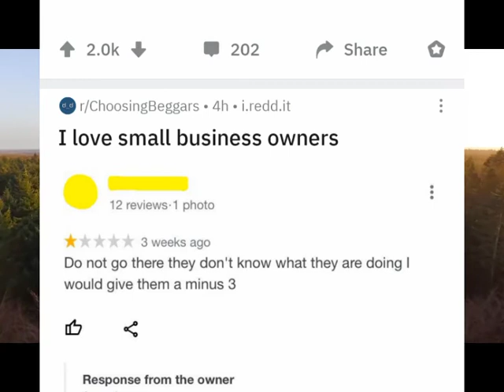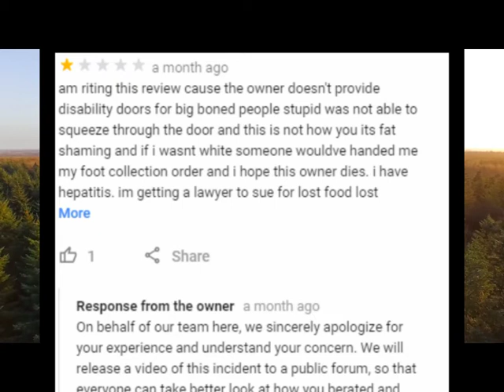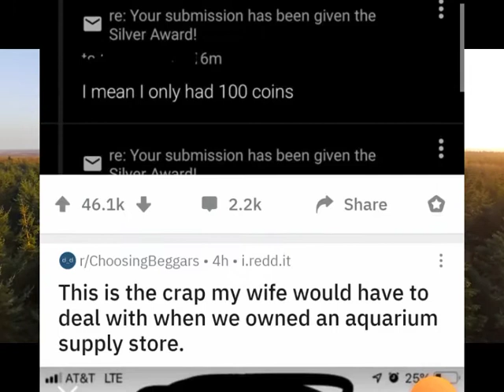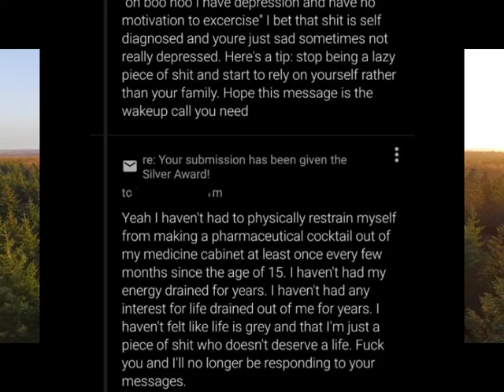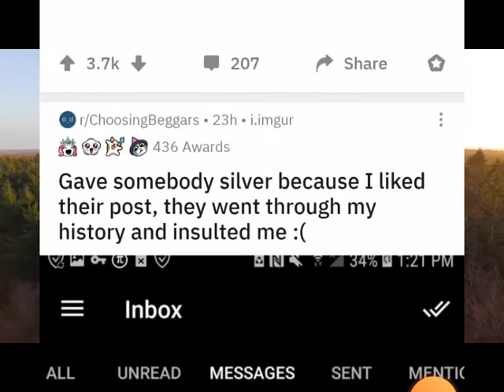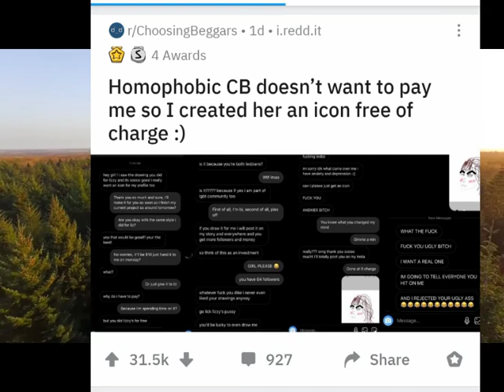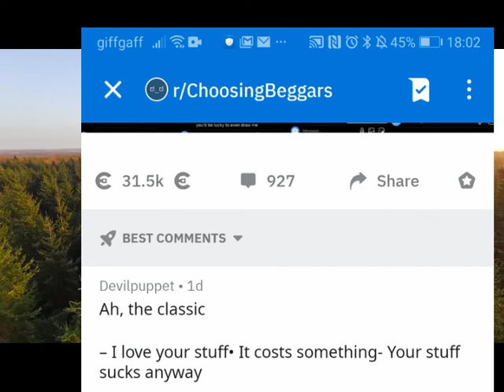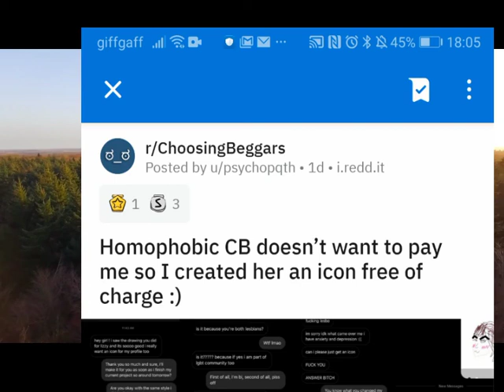r/Choosing Beggars | To Fat to Fit Through Door, Build me a New Door.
today we have rednecks wanting new doors

and homophobes looking for free art. Enjoy

Credits

stock footage from:
RGB Parade
Videvo